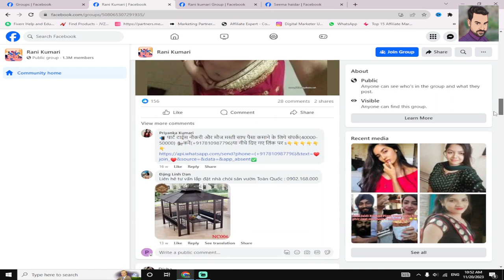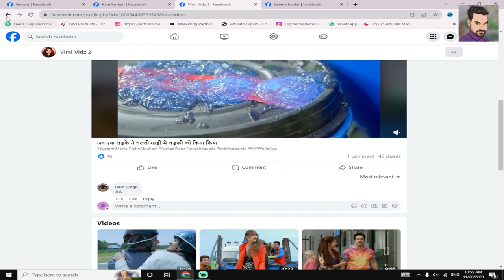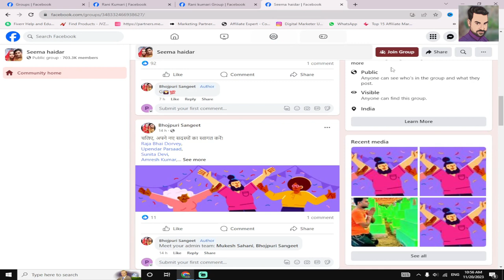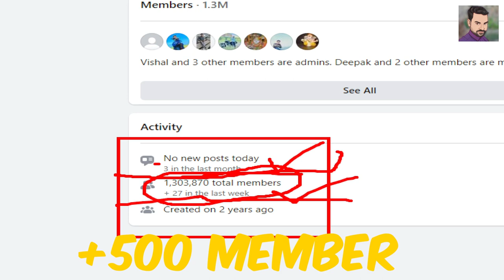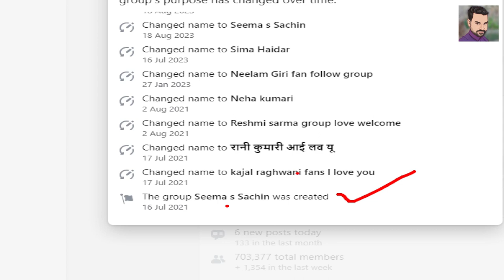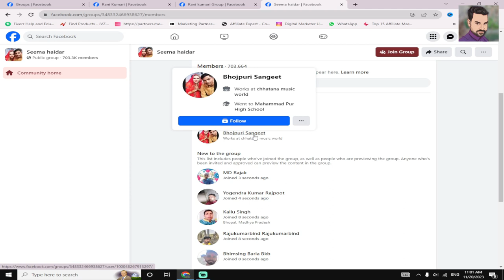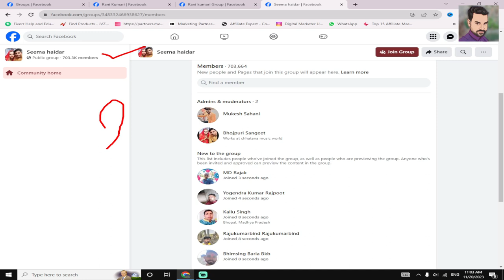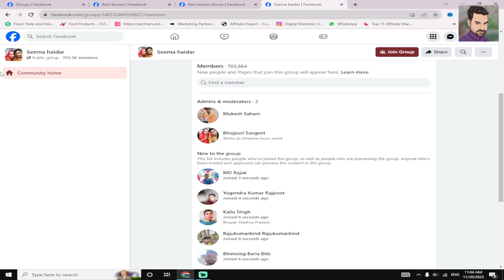₹ 2 लाख महीने कमाओ Facebook से | facebook पर Movie clip कॉपी पेस्ट करो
तो आप खुद ही जान जाओगे फेस्बूक से movie clip से महीने के 2 लाख रुपए कैसे कमाए । दोस्तों इस विडिओ मे ranted group rant पर कैसे ले admin से कैसे contact करे । सभी topic पर बारीकी से समझाया गया है । धन्यवाद विडिओ को पूरा देखना ।